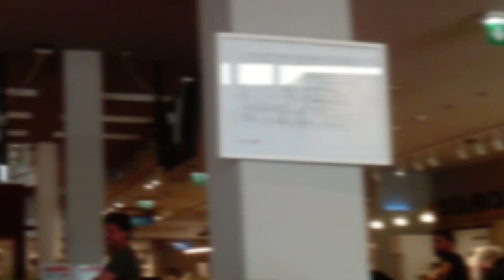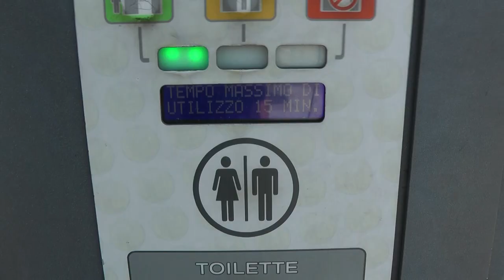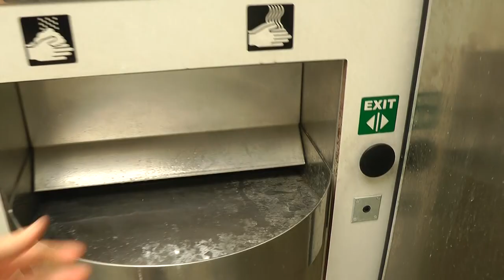Viaggiare in Italia: il deserto delle aree di sosta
Per gli stranieri le aree di sosta fanno parte del viaggio ma il business spinge gli automobilisti a fermarsi nelle aree di servizio. Servizio di Marco Amendola